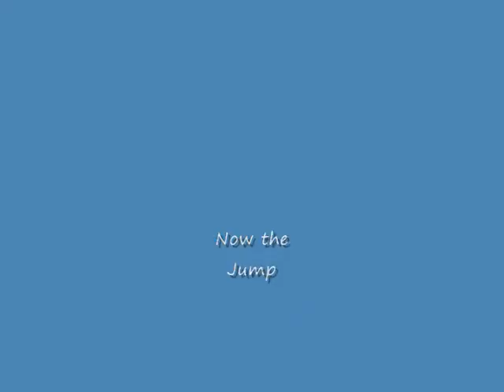2009 Michael Reid Sky Diving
Today Michael did his first jump with Flying Tigers located at the Oconee Airport in Clemson SC